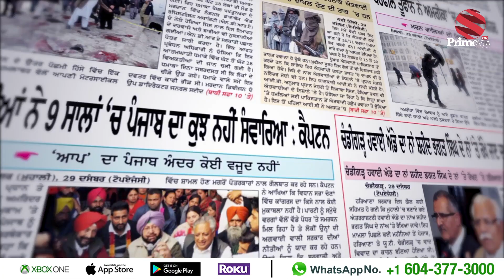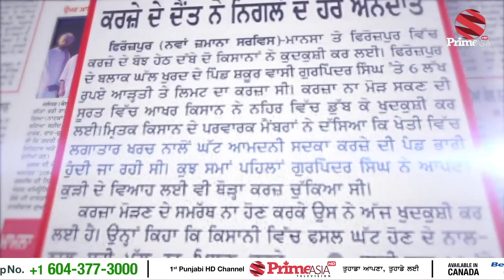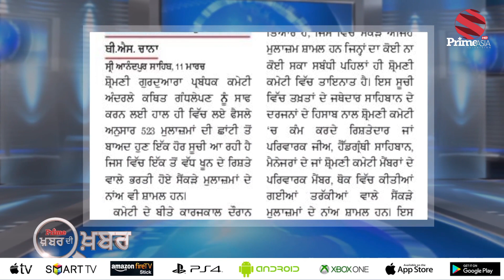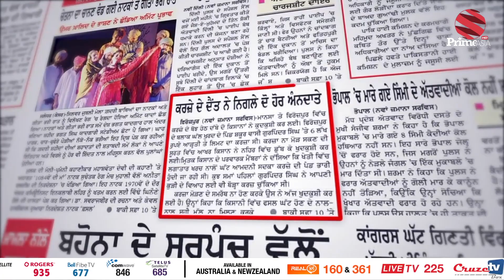PRIME KHABAR DI KHABAR 434_Khaira Matter with Charanjit Channi (12-MAR-2018)